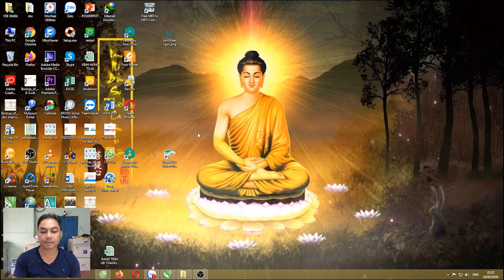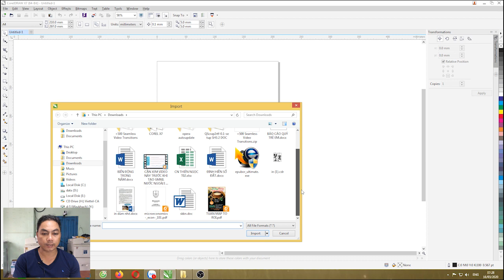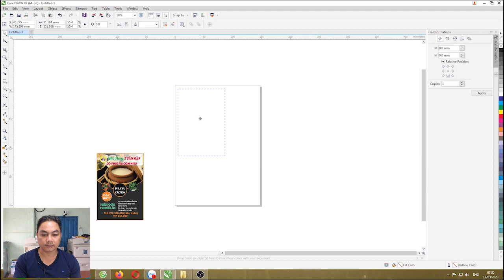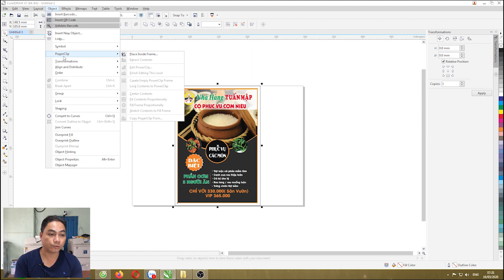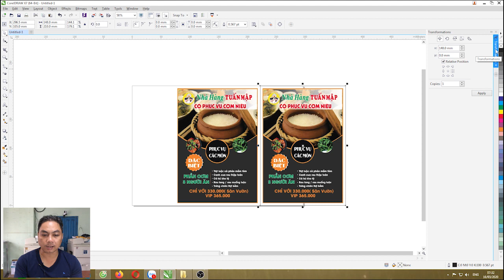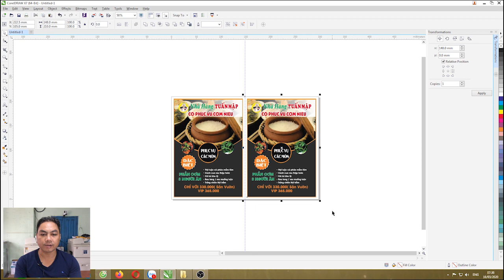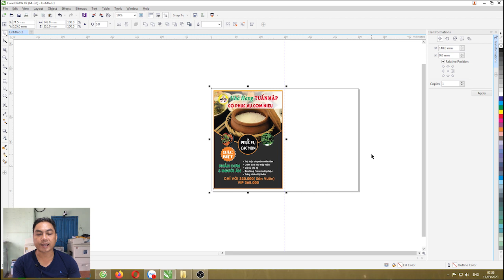Cách Xử Lý File PDF In Tờ Rơi Cho Khách Hàng l 3Đô Official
Hôm nay, mình chia sẻ cho các anh chị, các bạn Cách Xử Lý File PDF In Tờ Rơi Cho Khách Hàng. Huy vọng video này sẽ giúp cho các anh chị, các bạn hình dung được cách xử lý file. Chúc các anh chị, các bạn thành công.